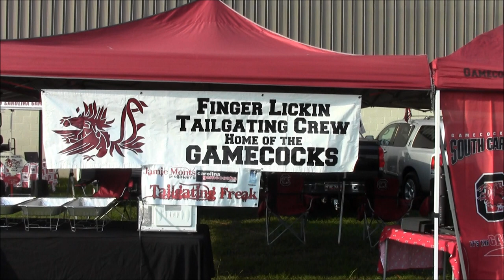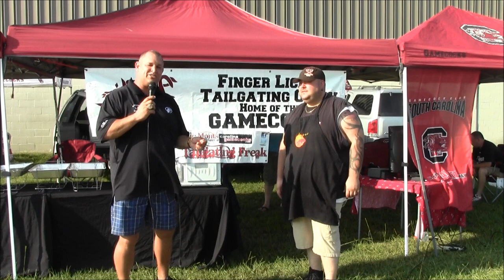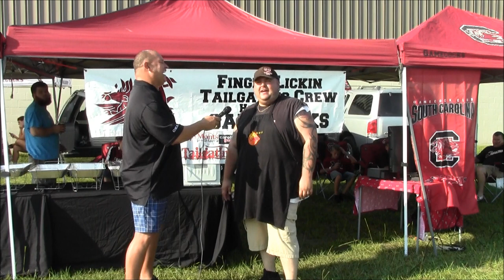USC ECU 2012